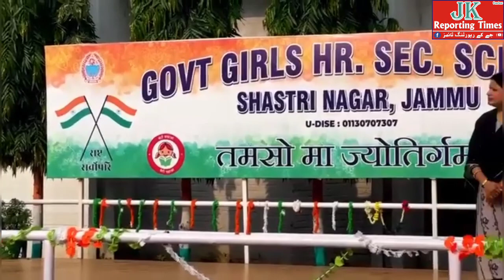SP South jammu Shaheen Wahid Organized Drug Awareness Programme at Govt Girls Higher Secondary Schol